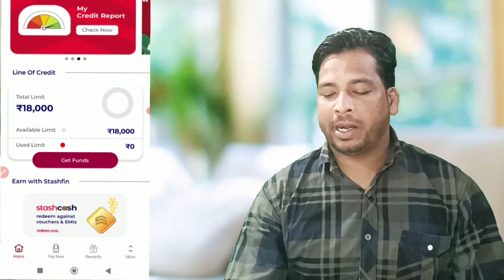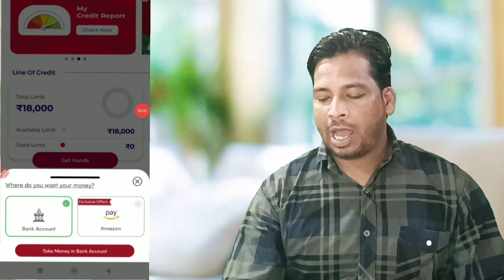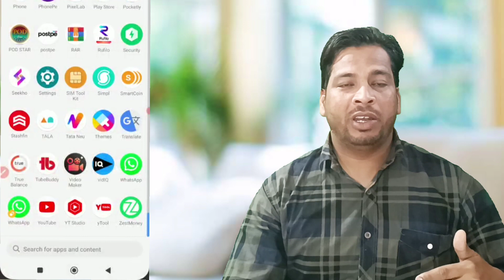how to get instant loan app l instant personal loan app l online loan app l instant loan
👉Dipcrishan

आपका बहुत - बहुत स्वागत है हमारे चैनल "(mukesh financhial chanal)" में, यहां हम   Daily Finance Need or Instant Online Loan, Home Loan, Car loan Personal Loan, Credit Card Loan, Education Loan, Gold Loan, Business loan, Bike Loan, , Home Loan, Aadhar se Card Loan App & Pan Card Loan App Releted के विडियोज अपलोड करते हैं। दोस्तों इस चैनल पर में इस प्रकार की जानकारी वाले  वीडियो अपलोड करता हूं जो हर यूजर्स के लिए फायदेमंद होते है ।

Hello Guys ,

Instant Personal Loan with Live Proof | Top 5 Loan Apps in India | With Pan and Aadhaar Card only

Queries ✔️

loan, bank
loan
personal loan
e mudra loan
sbi e mudra
car loan
home loan
sbi e mudra loan
mudra loan
sbi home loan interest rate
sbi mudra loan
sbi personaloan
loans near me
car loan nterest rate
car finance
hdfc personall loan
home loan interest rate
e mudra
online loans
e mudra loan sbi
sbi personal loan interest ra
personal loan interest rate
instant loan
quick loans
hdfc home loan interest rate
auto loan
installment loans
no credit check oans
sbi car loan interest rate
bank loan
Iine of credit
gold loOan interest ra
COnventionAOAm
gold loan
quick cash
cash loans
auto loan rates
car loan rates
home improvement loans
emudhra sbi
home loan rates
fast credit
best personal loans
msme ioan
Small loans
hdfc personal loan interestrate
borrow money
bridge loan
loan application
persornal loan rates
sbi car loan
sbi car loan
loan against property
Construction loan
ifl quick pay
p2p lending
loan apply
hdfc car loan interest rate
secured loan
sbi gold loan interest rate
loan companies near me
uploan
1CICI personal loan
personal loan eligibility
sbi gold loan
fast cash
home loan eligibility
loan companies
icici home loan interest rate
unsecured loans
muthoot finance quick pay
bajaj finance loan
home credit cash loan
first loan
sbi home loan interest
quick cash loans
Jumbo loan
sbi home loan interest rate 2021
muthoot finance gold ioan
subprime
pm emudra
home interest rates
loan me
fast loans
baja personal loan
home credit loa

Discrimination :

Mukeah kumar- Channel Never Promote and Support any Loan Application , And never force anybody to take loan from any app or company.

Thanks
Mukesh kumar